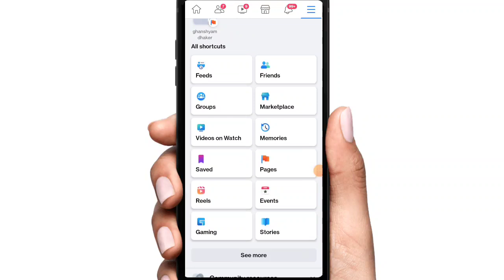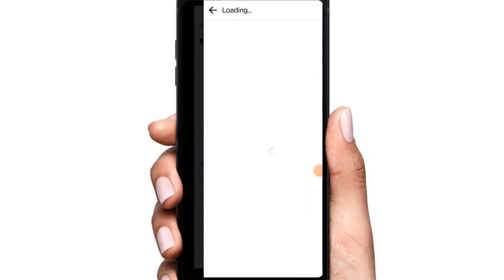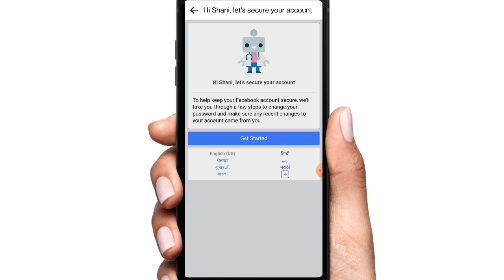facebook account hacked || how to know if facebook account is hacked or not